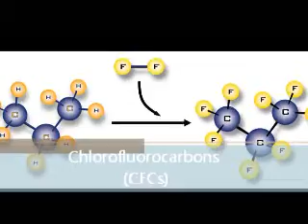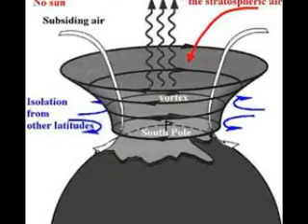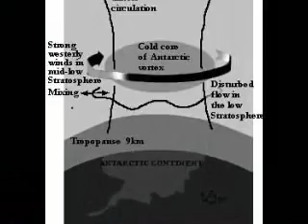Polar Vortex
Current Event Environmental Science AP 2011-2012